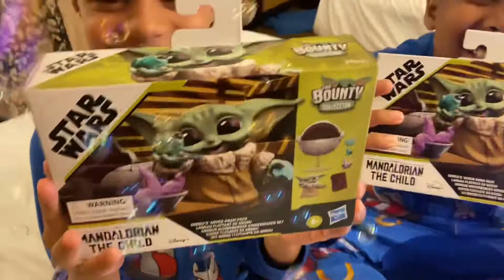Disney Fall Trip ‘21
First time in waltdisneyworld during the Fall. We visited back in October of 2021!